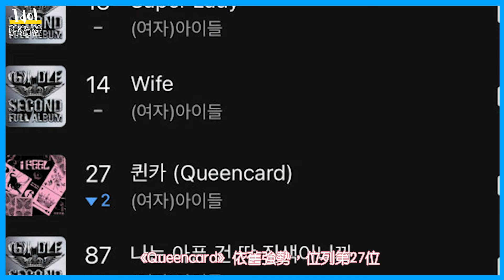(G)I-DLE收錄曲《Fate》音源逆襲 一張專輯同時三首歌在榜！